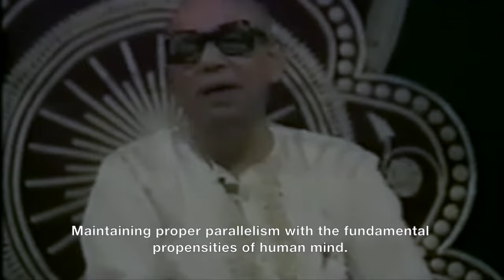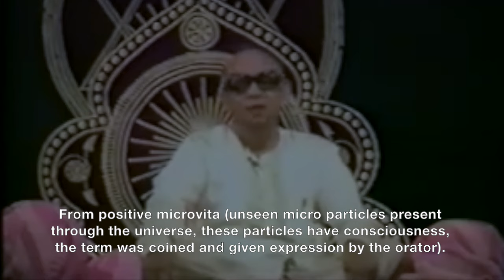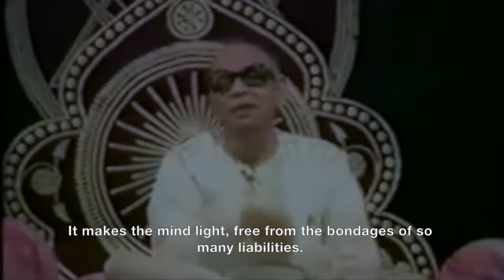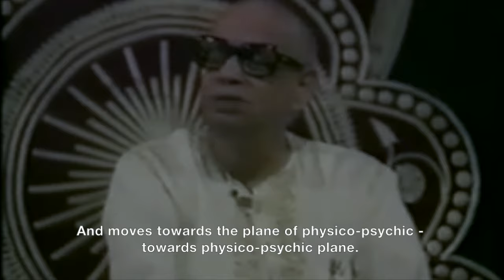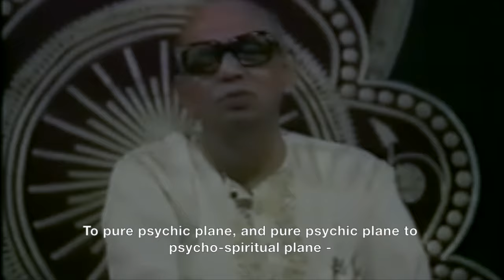The Eight Occult Powers - Baba Video Discourse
In this video Shrii Shrii Anandamurtiji explains the eight fold occult powers acquired by spiritual aspirants in their journey through spiritual practices.